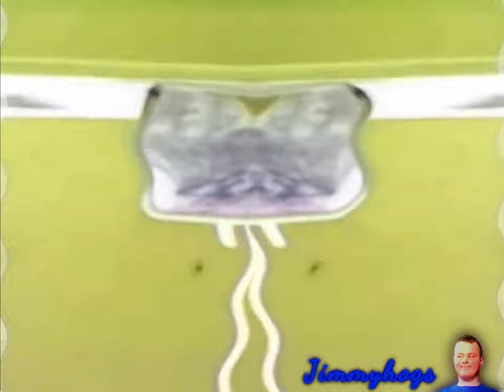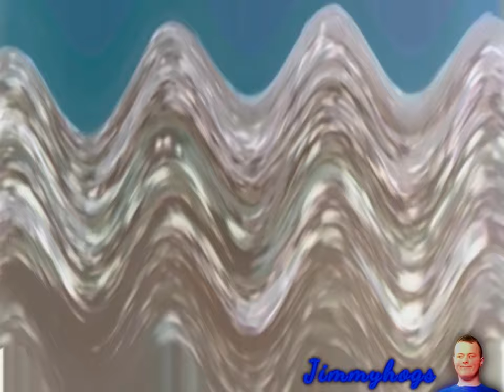Preview 2 A Horse With No Name Effects (Respondview 2 Windows XP Effects)